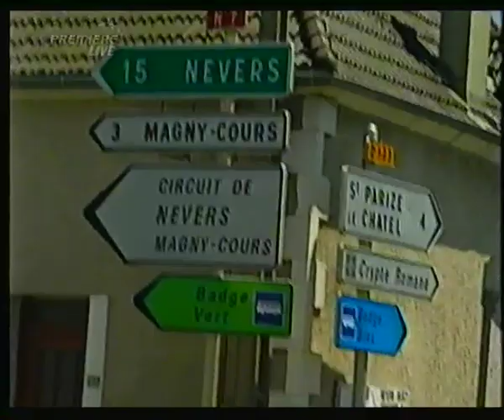Premiere Sport 06.07.2003 Vorbericht Frankreich GP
Von 1991 bis 2008 gastierte die Formel 1 in Magny Cours, Frankreich

Frankreich war der zehnte WM Lauf zur Formel 1 Saison 2003

Quelle: d-box (VHS Mono)